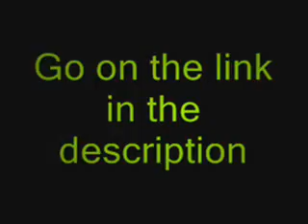FREE STUFF! (swagbucks)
Ignore the fallowing (tags)

Lockerz Invites Free Hacks Ptz Hack Lots Of Z-List Z List Zlist Cheats Firefox Firebug Lockerz Invites Free Hacks Ptz Hack Lots Of List Z-List Zlist Xbox 360 Xbox360 PS3 Play Station Game Killzone Stuff Ipod Headphones Macbook PSP Portable HP Touch Seinfeld DJ Hero Dell Apple Magic Mouse Call Duty Modern Warfare Prestige Edition System Elite Go Black White 32GB Slim 120GB TV Canon The Beatles Rockband Nano DSi Weeds DVD Player Wii Live Shuffle Flip Video Ultra HD Guitar Skullcandy Assassins Creed II Bloodlines Hacker Lockerz Proof Hack Hacked Exploit Glitch mod modded real legit invites Invites lockerz pointz game pointzgame lockerz.com found POINTZ ptz 1000 lots free hax swagbucks tip cheats FREE ps3 macbook september 24 September 15 2009 restock works update post post-update iphone macbook mp4 samsung psp call of duty wii ds ps3 xbox nintendo sony micosoft mac apple lockerz free rick roll pizza google world at war Experience Walkthrough Gametrailers posted a Xbox 360 Dashboard Walkthrough Hacking GamerTag Suspened PayPal Free Xbox Live Generator HALO 3 General Instantly Easy 50 boosting Service free money Recon Armor PS3 Microsoft ELITE Master Chief machinima THE NEW XBOX DASHBOARD COMING END OF SEPTEMBER. DEMO BY MAJOR NELSON. Call Xbox LIVE sims 2 Dash Board came early beta version cheatsboring program software demo major nelson blog free xbox live codes everydat prizerebel rewards1 hack generated generate online google virus unblock WII E3 2008 New Xbox 360 Dashboard Walkthrough Gametrailers posted penguin a Xbox 360 points coins change Dashboard armor halo 3 skulls Walkthrough Extra Tags] IGNORE [Extra Tags] E3 2008 New Xbox 360 Dashboard Hacking Club GamerTag Suspened PayPal reconFree Xbox Live Generator HALO 3 General mrwaterfalls Instantly Easy 50 boosting Service GWA Gator360 Supposed cp 1 Wwe Adam free money Recon Armor Master Chief PS3 Microsoft ELITE Master Chief machinima As Xbox 360® readies What is machinima for the next wave of audience gamertag change expansion, Microsoft today announced usa a new Xbox free habbo credits experience that will canada reinvent home entertainment from the inside out, changing the way we play games, watch movies and TV shows, and even become contestants in game shows. It all begins this fall with a bold new look and feel that is fun, social, and simple to use. FLYING GHOST Sign in with your Google Account! This is an E3 preview of the new Xbox 360 dashboard ... MONEY FREE AWESOMEThis is an E3 preview of Lockerz Ptz Glitch *Legit* *Working* 10/11/09 Lockerz invitation HACKED 20 PTZ/DAY!! Lockerz glitch cheat WORKS! PROOFS in vid! 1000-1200 PTZ hack! Lockerz Hack Gain Points Every time Clicked On Works 100%
Category: Education
Tags: Lockerz Invites Free Hacks Ptz Hack Lots Of List Z-List Zlist Xbox 360 Xbox360 PS3 Play Station Game Killzone Stuff Ipod Headphones Macbook PSP Portable HP Touch Seinfeld DJ Hero Dell Apple Magic Mouse Call Duty Modern Warfare Prestige Edition System Elite Go Black White 32GB Slim 120GB TV Canon The Beatles Rockband Nano DSi Weeds DVD Player Wii Live Shuffle Flip Video Ultra HD Guitar Skullcandy Assassins Creed II Bloodlines